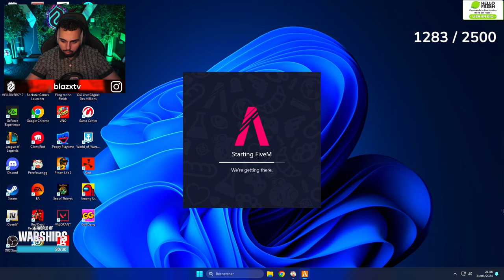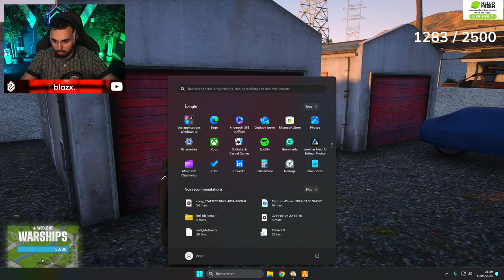4 BOULES QUI LANCE DES BOULES 😂